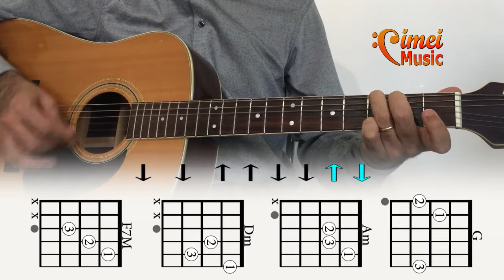Lugar Secreto | Violão Tutorial | Gabriela Rocha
♪♫ Lugar Secreto♪♫
Tu és tudo o que eu mais quero
O  meu folego tu és
Em Teus braços é o meu lugar
Estou aqui, estou aqui
Pai, eu amo sua presença
Teu sorriso é vida em mim
Eu seguro em suas mãos
Confio em Ti, confio em Ti
Quero ir mais fundo
 Leva-me mais perto
Onde eu Te encontro no Lugar Secreto
Aos Teus pés me rendo
Pois a Tua Glória quero ver

Tudo o que eu mais quero é Te ver
Me envolva com Tua Glória e Poder
Tua Majestade é real
Tua voz ecoa em meu ser